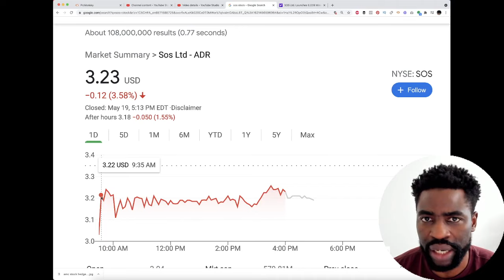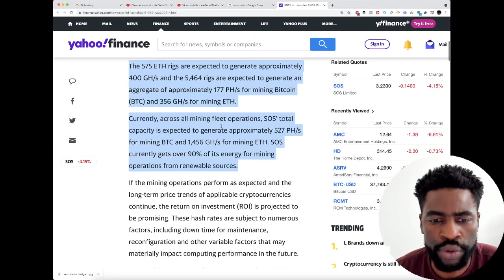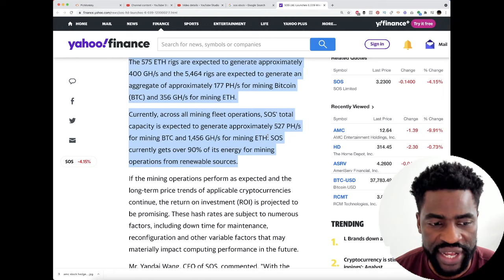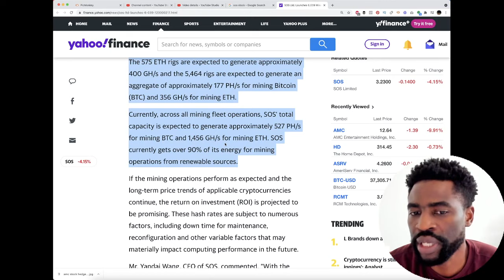SOS Stock - Why You Should Hold Even Stronger...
SOS Stock beats other bitcoin miners stocks which slipped big time today.

In this video I share with you why You SOS STOCK investors should hold tight.